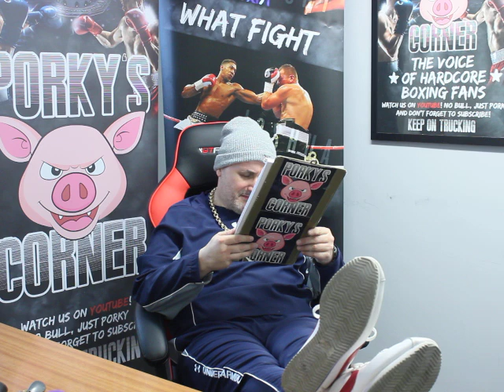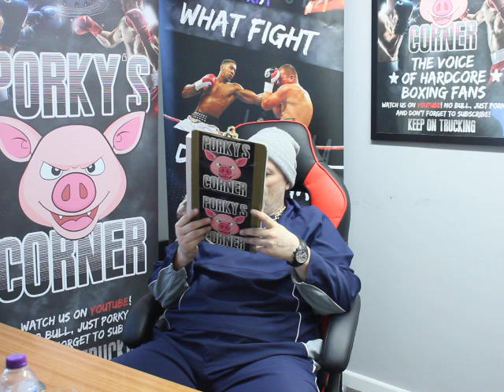HELMETS OF THE MONTH january 2020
You will all enjoy this. …...….